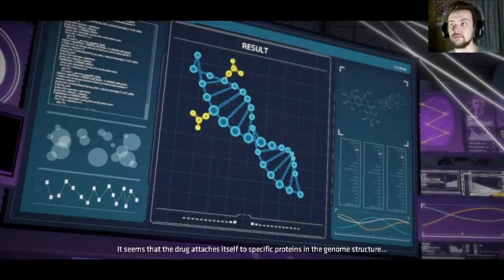Murder Scene - Batman Episode 4 Part 2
Let's play Batman with The Shig

Thanks to Gordon we are able to leave Arkham. Thanks to Harvey the people of Gotham think we're crazy, and thanks to the Joker we've a clue to track down Lady Arkham.